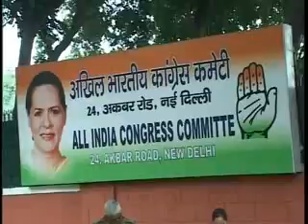FIR against AAP protesters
The Delhi Police have registered a first information report or FIR against the Aam Aadmi Party protesters who staged a 33-hour demonstration outside Rail Bhavan in the heart of the city.
DDNewsOfficial